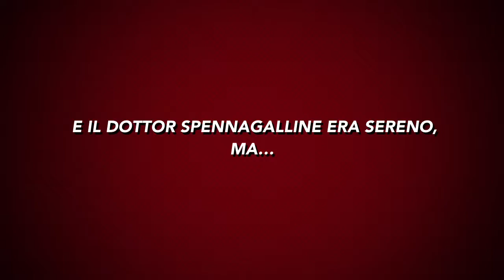Trailer CANOCIA IN PRETURA CASTELFRANCO 18 2 2018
Trailer dello spettacolo CANOCIA IN PRETURA di Marco Bortolin, nella versione ampliata e riadattata per la Compagnia da Paolo Massone, che si terrà a Castelfranco  nella sala PATRONATO PIO X il 18 febbraio 2018